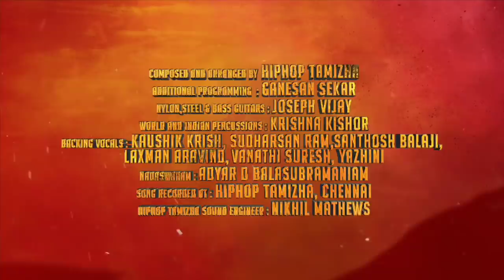ReadySteadyGO - Glimpse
Anbarivu - Releasing on 7th Jan only on DisneyPlusHotstar